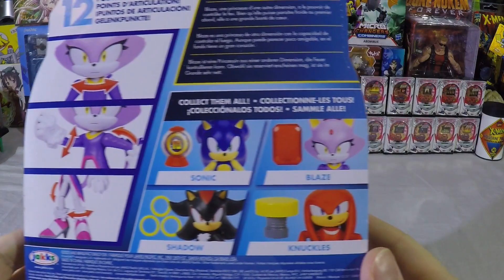Jakks Pacific Sonic the Hedgehog Wave 14 Blaze 4" figure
Today we open Blaze.  Blaze comes with a large ruby.  Like the gem that comes with Chaos this gem is hollow.  I do not like the hollow gems at all.  I understand they use less plastic and are lighter but I do not care for them at all.  Blaze has the standard articulation for this line and her tail is on a swivel.  She is nowhere near as top heavy as many of the other figures in this line.  She is much easier to balance and stand.  I hope you enjoyed the video.  Take it easy.